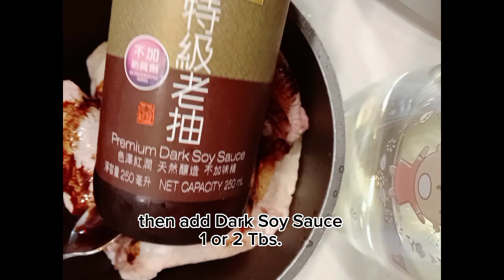SIMPLE CHINESE DISH (My Own Version) You can try too!